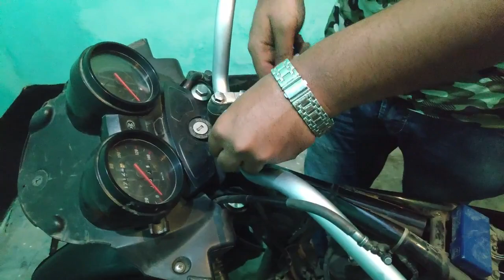কীভাবে দুর্ঘটনাগ্রস্থ মোটরসাইকেল এর বাকানো সকাপ ঠিক করতে হয় | how to fix a motorcycle front forks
lets fix motorcycle front suspension alignment.